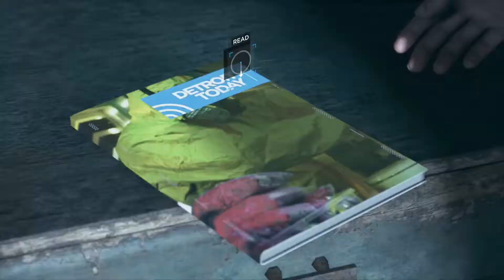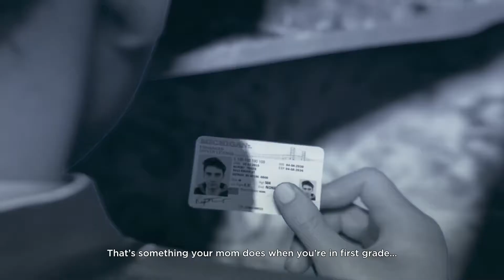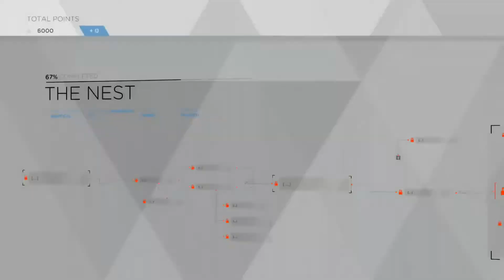Detroit Become Human (Part 10) 007 James Connor up in here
Hank is Spider-Man confirmed. Although you probably already knew this if you watched any of the movies or played the games